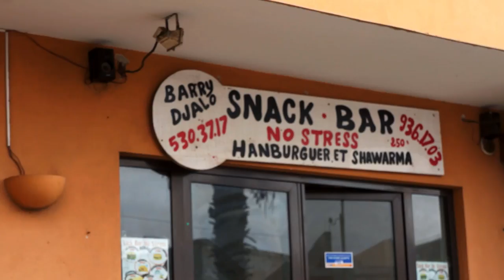SAIL to FLY #47 "Mitu Monteiro the kite legend of the Cape Verde Islands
Kitesurfing on the Cape Verde Islands is a big thing! We met Mitu Monteiro the most famous kitesurfer on the island.

Cheers
Daniel & Nicole

These videos are for free but we invest a lot of time and money in this production. If you like our vlog, please give us a little tip and support our production:

00:00 Andrew Huang "Blunt"
01:36 Jeremy Blake "Smile"
03:13 Rondo Brothers "Bravado"
07:24 Spazz Cardigan "Beam me up"